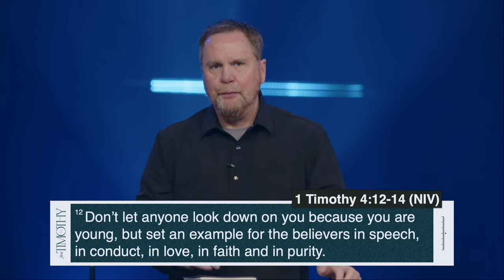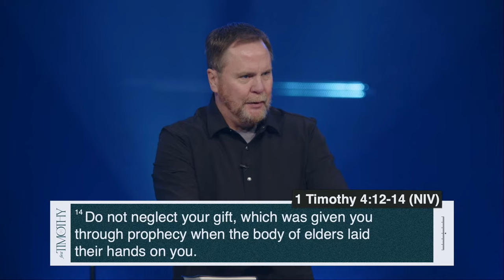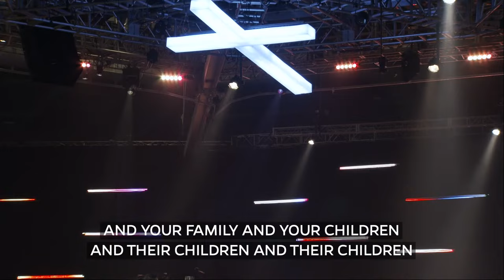Laying On of Hands | Brady Boyd | November 13th, 2022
Good morning! Join us for worship and our series on the book of 1st Timothy.

Worship: 0:00
Tithes & Offerings: 19:59
Sermon: 27:57
The Table: 1:03:21

Prayer:
If you would like someone to pray with you, please

We want to know your story:
If God is moving in your life we would love to hear about it!

Giving:
If you have been blessed by this ministry and would like to give back please click this link: Giving

Sermon Notes:
1st Timothy 4:12-14 NIV
Don’t let anyone look down on you because you are young, but set an example for the believers in speech, in conduct, in love, in faith and in purity. 13 Until I come, devote yourself to the public reading of Scripture, to preaching and to teaching. 14 Do not neglect your gift, which was given you through prophecy when the body of elders laid their hands on you.

There’s no junior Holy Spirit.

The bible is full of stories of young men and women doing great things for God.

Joseph
Daniel
Esther
Samuel
David
Mary

Speech, conduct, love, faith and purity

Do not neglect your gift.

2 Timothy 1:6-7 NIV
 For this reason I remind you to fan into flame the gift of God, which is in you through the laying on of my hands. 7 For the Spirit God gave us does not make us timid, but gives us power, love and self-discipline.

Laying on of hands requires relationship.

1st Timothy 5:20
Do not be hasty in the laying on of hands.

Laying on of hands begins at home.

Grandmother Lois and Mother Eunice

Laying on of hands requires humility.

When elders laid hands on you.

Show photo of Pam and I being prayed for 15 years ago.

Laying on of hands requires physical presence.

Laying on of hands requires unity.

1st Timothy 2:8 NIV
Therefore I want the men everywhere to pray, lifting up holy hands without anger or disputing.

It’s hard to be offended at someone who has laid their hands on us, prayed over us and blessed us.